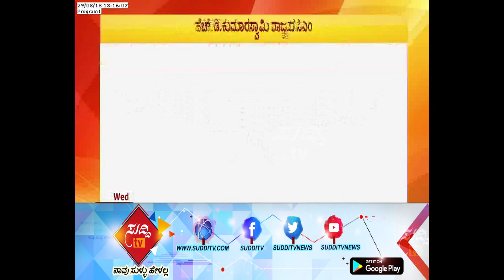'Siddaramaiah is Our Leader' - Minister C. Puttarangashetty Statement| ಸುದ್ದಿ ಟಿವಿ